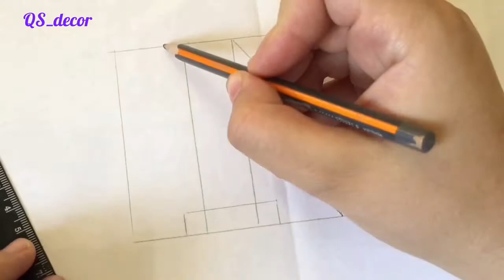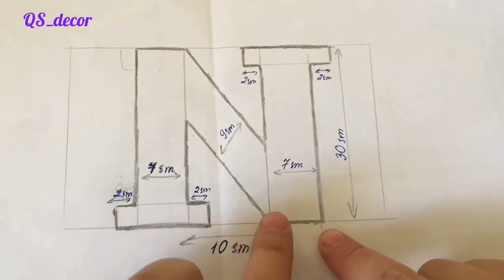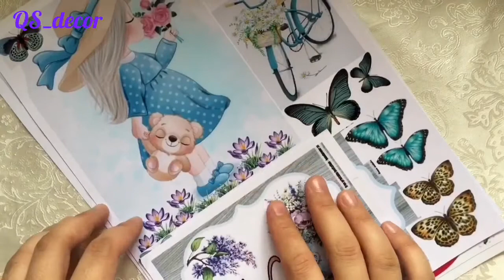usaq otagi dekor herf hand made, el isleri, ozun hazirla, bebek odasi ручной работы